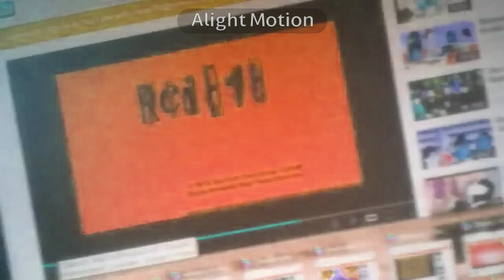Teletoon hat tirck decode Nelvana sesame workshop treehouse In High Pitched And Color Major